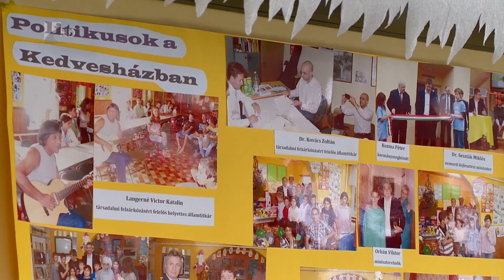A Kedvesház az Értéktárban - Kölcsey Tv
A nyírteleki Kedvesház pedagógiai programja a 94. értékként került be tavaly novemberben a Szabolcs-Szatmár-Bereg megyei értéktárba. Ennél és számos érték bekerülésnél kiemelt szerepe van a kormányhivatalnak is. Ez a kapcsolatot is bemutatták a Lépésről - Értékre sajtótájékoztatósorozat negyedik állomásán.